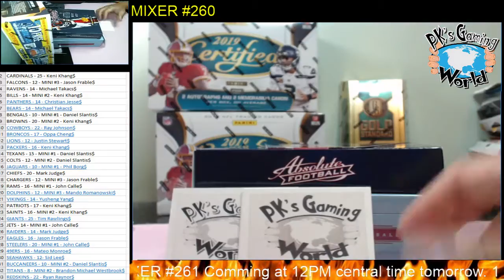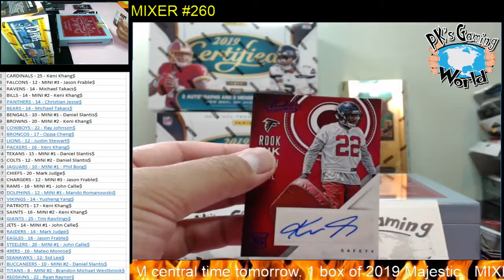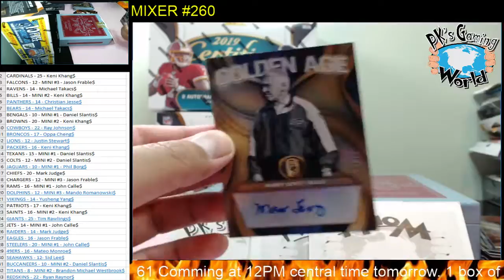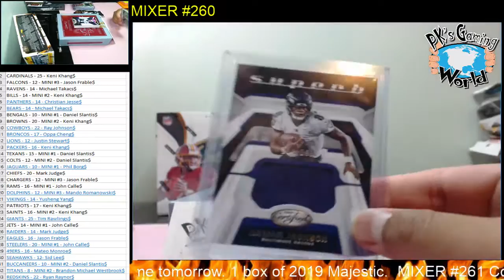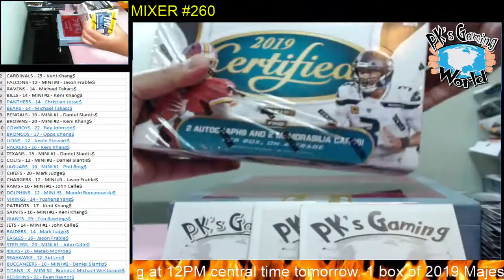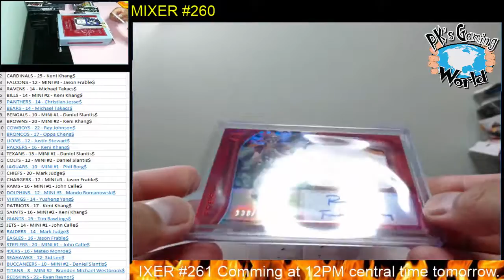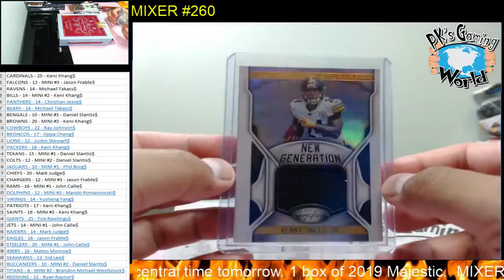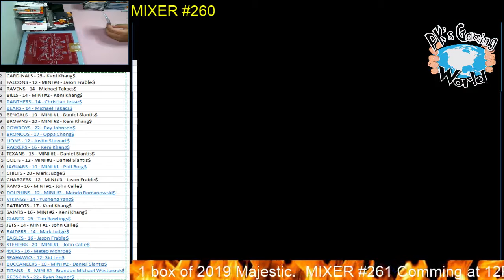MIXER #260: 2 Boxes of 19' Certified, 19' Gold Standard, 16' Absolute Football